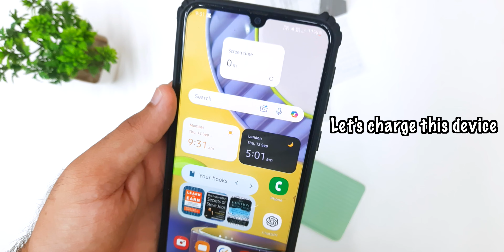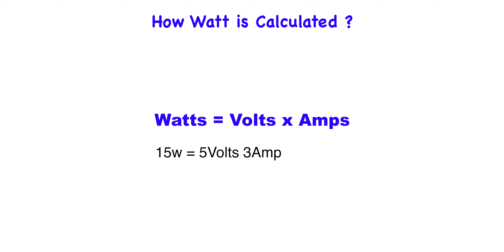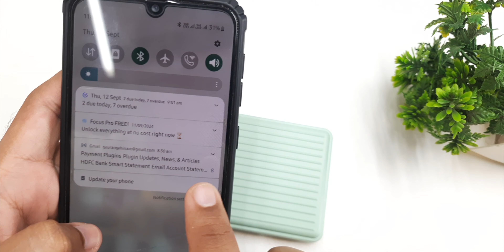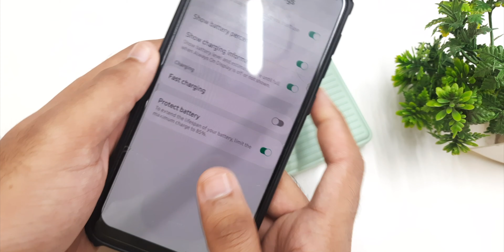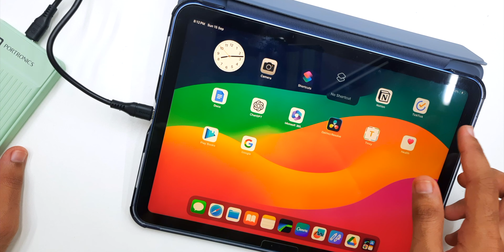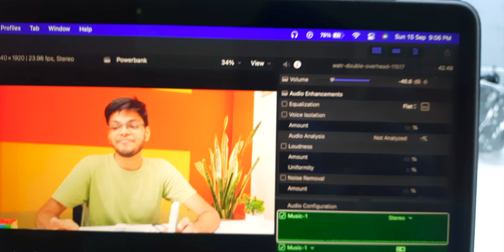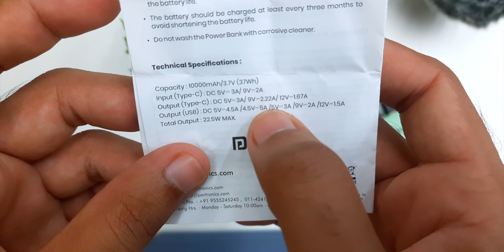Portronics 10,000mAh Fast-Charging Powerbank - Review After 2 Months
Here's the Portronics Luxcell B Powerbank I use to charge my phone, iPad, and MacBook it's great

📌 Buy Portronics 10,000mAh Powerbank
Green(in video)

🎬 Used for Making Video :
💻 My Laptop
💡 My Lights
📱 My Mobile
┇ My Tripod
🎤 My Microphone

About : TechieQuila is Infotainment Channel. I have Surprise for you all at 1 Million Subscribes see you there.

Note - To continue making videos I require money. If you buy from link, I earn it, So THANK YOU FOR EVERYTHING.

Portronics Luxcell B 10k 10000 mah 22.5w Fast Charging Power Bank Review Price Unboxing !
Don't Buy a POWERBANK Before Watching This Video! *1 LAKH mAh*
Portronics Luxcell MagClick Review: The Best MagSafe Power Bank for Your iPhone?